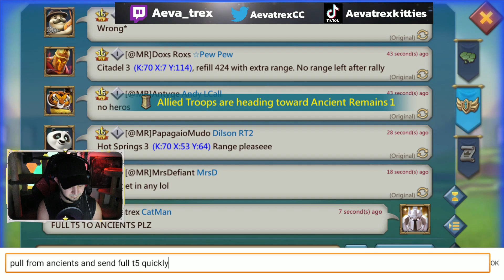Dragon Arena Vs GZ0! Lords Mobile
To get started on your Savings go here!